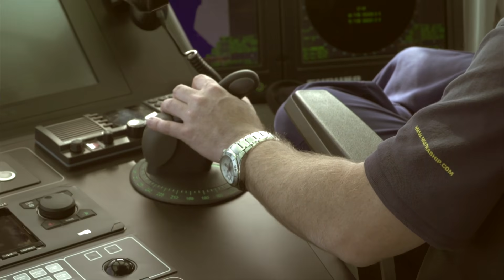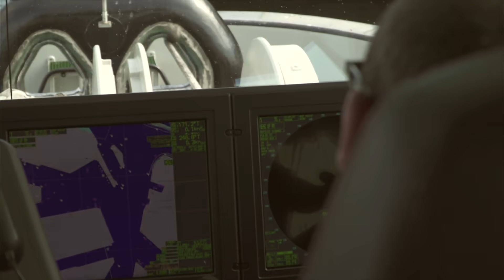ASD Tug 3212 | Ship Specifications | Damen Shipyards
Multraship has taken delivery of a new ASD Tug 3212, named Multratug 31, as part of its planned fleet expansion to keep pace with increasing demand for its specialist services.

When you take delivery of your Damen vessel, you’re not just getting a new vessel, you’re receiving a piece of shipbuilding tradition. The Damen family has been building vessels since our beginnings, almost a century ago. What you see today is generations of evolution, drawing strongly on proven heritage and combined with cutting-edge innovation, ready for tomorrow.

Your maritime solutions partner
We aim not only to deliver you a high-quality vessel, but to support you throughout the lifecycle of your vessel. Our solutions can begin even prior to your order with financing, continue through the operational phase with comprehensive services, right through to recycling or re-sale in the future. Our aim is to be your partner for life.

Navigate the world's oceans
Damen’s portfolio is a clear demonstration of our dedication to sustainability. Our vessels and equipment in this sector are leading the way in terms of efficiency in operation and emissions reduction.